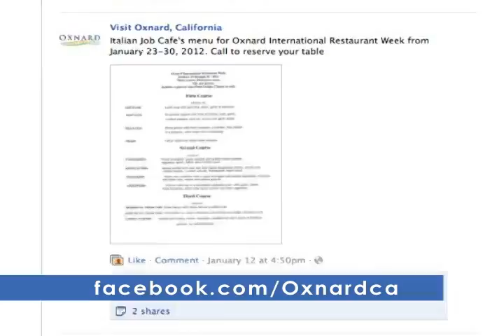Oxnard International Restaurant Week 2012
2nd Annual Oxnard International Restaurant Week promotional video for dining specials available in select restaurants citywide from Monday January 23, 2012 to January 30, 2012. Sample all the great cuisine from Oxnard's talented chefs - 8 of the featured restaurants right here in Downtown.